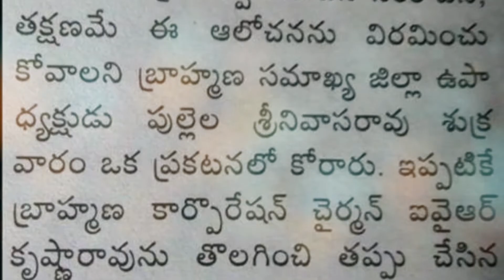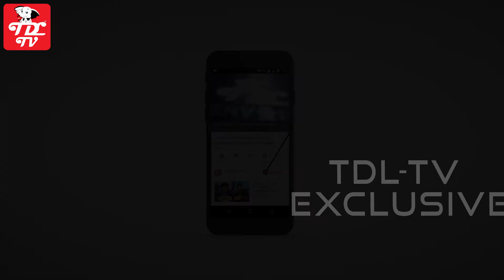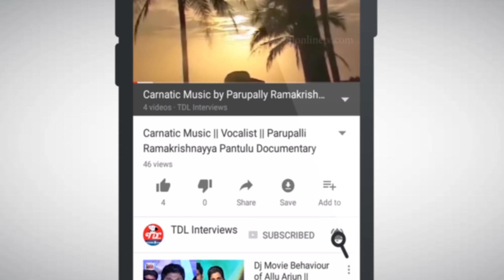IYR Panchajanyam || Brahmin Corporation || EPISODE 2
Recently IYR Krishna Rao press meet has gained lot of importance following IYR Krishna Rao interview over cm Chandra Babu Naidu latest interview news on Andhra Pradesh budget highlights and budget deficiency for the state. IYR Krishna Rao latest news published in Sakshi news paper as well regarding the CMO office administration. IYR Krishna Rao face book comments issue has even lead to the stage of sacking the IYR Krishna Rao as Andhra Brahmin Welfare corporation Chairman.

IYR raised a controversial issues of Kapu welfare Corporation and Brahmin Welfare Corporations of AP. Kapu Community was promised for reservation by Chandrababu Naidu during 2014 elections.
Kapu corporation Chairman  was appointed to take care of kapu community. Later Mudragada Padmanabham Tuni Kapu Udyamam, started in East Godavari District with name of Kapu Ikya Garjana. Mudragada Padmanabham Speech during the kapu garjana raised the voice of kapu community strongly. Mudragada Padmanabham latest news Mudragada Padmanabham Padayatra is planed from Kirlampudi to Amaravathi the capital of Andhra Pradesh. As per Pawan Kalyan jana sena  party and Pawan Kalyan Politics will maintain a distance from mudragada padmanabham padayatra. Mudragada Padmanabham about Pawan Kalyan political carrier was also addressed and Mudragada Padmanabham about Ranga and Vangaveeti Radha has captured much attention. But due to it is banned for political Reasons.

Andhra Pradesh latest news also gives the budget deficiency and financial status of Andhra Pradesh after separation of Telangana. The other side Andhra Pradesh politics and tdp government has been trying very hard to get the funds for the Andhra Pradesh state. Andhra Pradesh current affairs and Telugu Desam party news also recently mentioned that the funds allocated and released to the state by prime minister of India were not sufficient and as per pm Narendra Modi latest speech and cm Chandra Babu Naidu nandyal speech,  they are expecting more benefits and financial assistance in this area.

pm Narendra Modi interview news have also mentioned lot of time that Andhra Pradesh needs more financial assistance as a new state and prime minister Narendra Modi along with Arun Jaitley budget speech in parliament has to address this issue as quickly as possible.
How ever Arun Jaitley latest interview news did not give much attention to this zone saying the facts and the numbers are not in same line. As per IYR Krishna Rao, finance minister of India discussion with the finance minister of Andhra Pradesh has not seems to be on positive release of funds as the current TDP government is mismanaging the funds and not utilizing the resources effective.